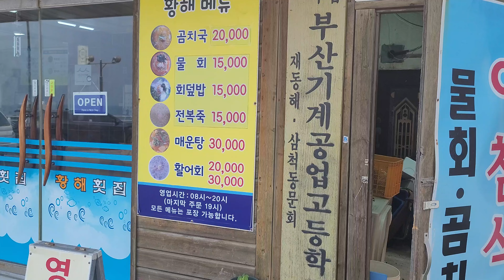곰치국(강원 동해) / Gomchiguk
'부산'기계공고 동문회 현판이 걸려있는 '동해시'에 있는 '황해' 간판 걸린 식당에서 먹은 곰치국ㅋㅋㅋㅋㅋㅋㅋㅋㅋ

 김치, 무, 콩나물이 들어간 시원하고 속풀리는 국물에 곰치살들이 들어가 있다. 하얀 곰치살 부위는 포슬포슬 보드라운게 상당히 먹을만한데, 약간 투명하고 미끌거리는 부위는 꼭 콧물 식감(?)같아서 먹기가 힘들었다. 가격도 상당해서 난 이번 한번에 경험만으로 만족하기로 한다. 그래도 속풀리는 국물 덕분에 오후 땡볕 밑을 잘 돌아다녔다.
In Donghae-si, South Korea.